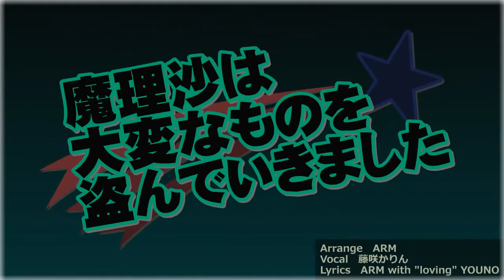魔理沙は大変ヘリウムを盗んでいきました [Marisa Stole the Precious Helium]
【東方×ピッチシフト】魔理沙は大変ヘリウムを盗んでいきました
[Touhou × Pitch-Shift] Marisa Stole the Precious Helium

Alt. Titles:
鼠は大変なものを盗んでいきました [A Mouse Stole the Precious Thing]
エーリアンシマリスは大変なものを盗んでいきました [An Alien Chipmunk Stole the Precious Thing]
アリス・マーガトロイドは非常に高いホルモンを大量に服用しています [Alice Margatroid Is Very High on Hormones]

Nico comments (ニコニ・コメント) as of 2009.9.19:
00:00 ※プライバシー保護のため、音声を変えてあります。
00:36 ヘリウム盗まれてねぇｗ
00:48 声ｗｗ
01:14 いまのチーズだｗ